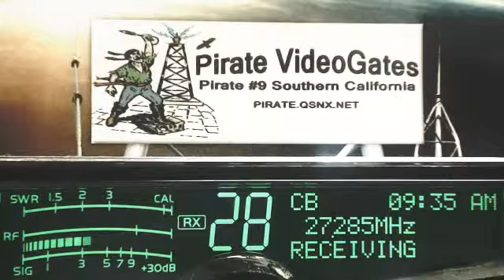MachoMan NC, 621 FL, BlueGill 561 CA, Atlanta 506 GA